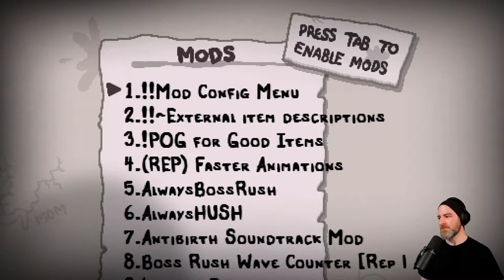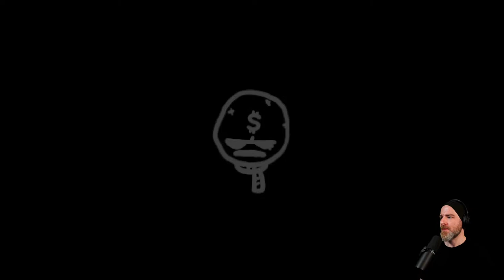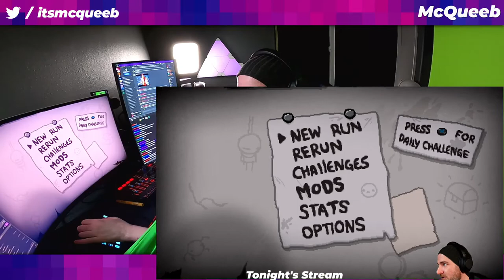8 Hours of The Binding of Isaac: Repentance - McQueeb Stream VOD 07/30/2021